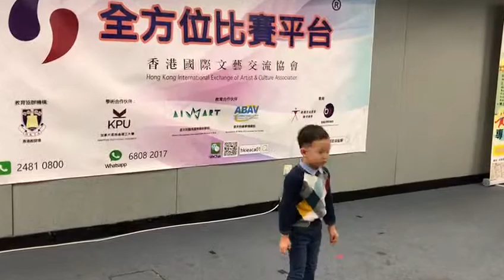2018-12-08 第十一屆全港學界朗誦比賽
第十一屆全港學界朗誦比賽

地點: 尖沙咀文化中心